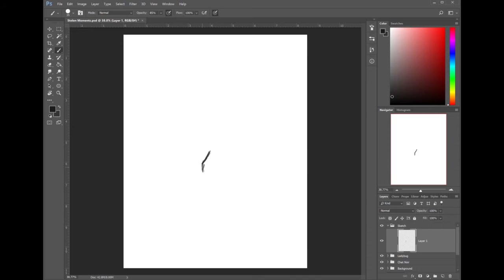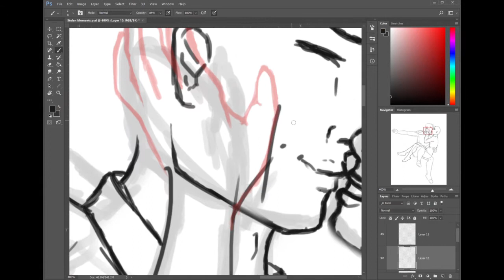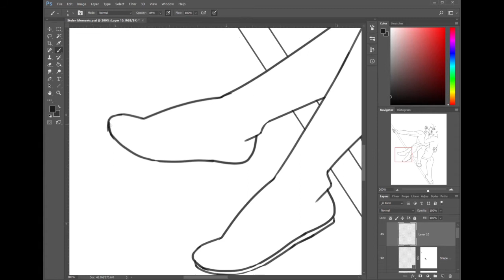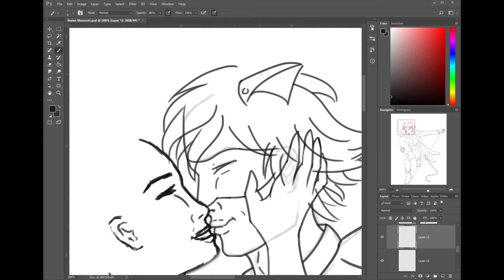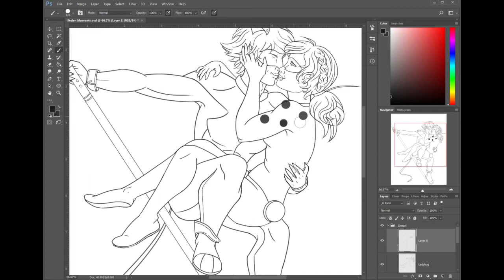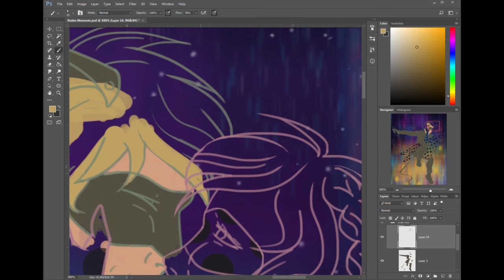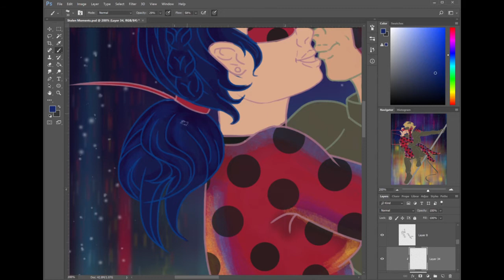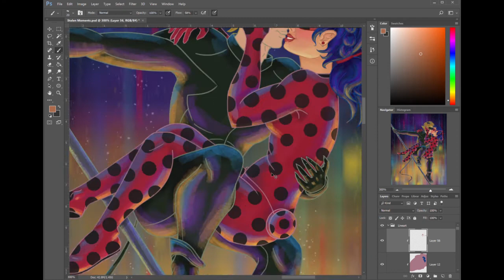'Stolen Moments' Speedpaint (Miraculous Ladybug) [Digital Painting]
So I just finished creating a website! Check out the link below if you want to see more of what I've done over the last few years :)

Photoshop w/ Wacom Intuos Pro (M)